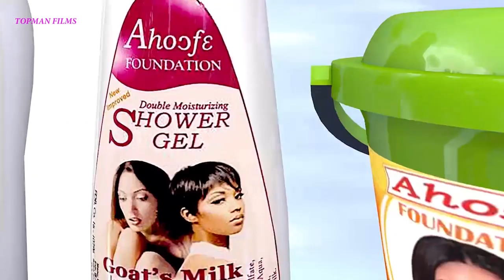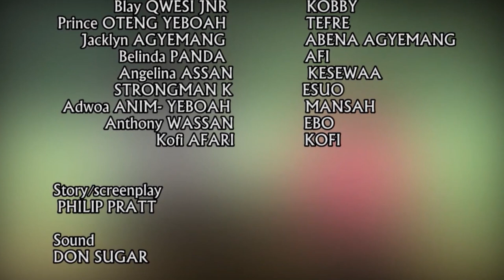Amankwah wants to marry